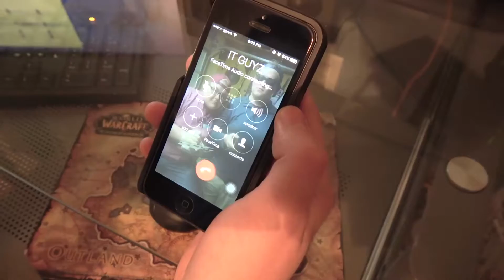Bad IT Guyz - Short Sketch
Aaron gets an unexpected visit from the IT Guyz. Much confusion comes from this and some internet gets fixed? Well all the lights are on anyway.